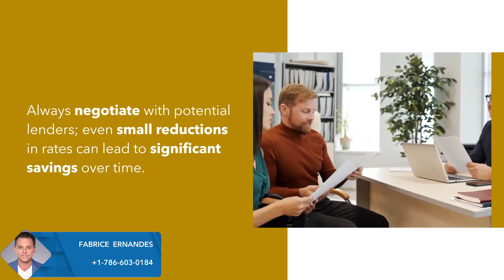Tips for Your Upcoming Mortgage Renewal